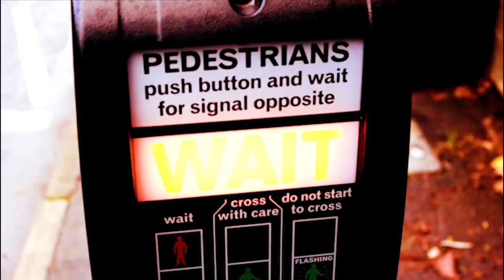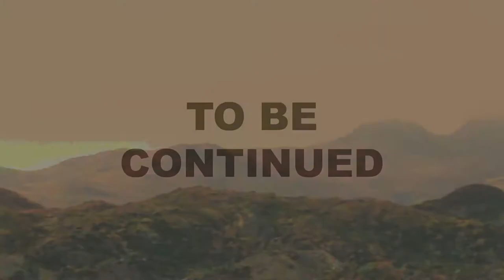SPC 173 Out Of Containment by Hal W